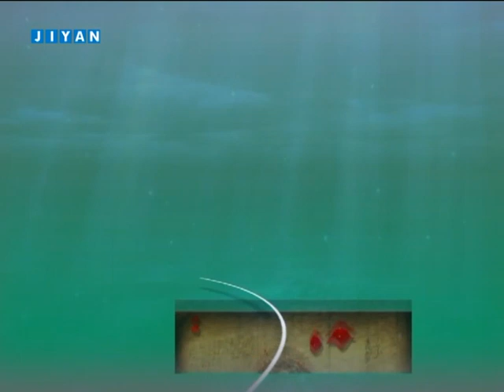Bawerî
Bawerî-Prof. Dr. Nurettîn Turgay